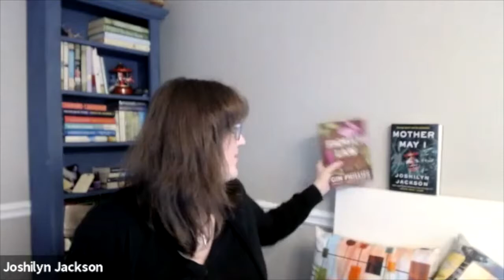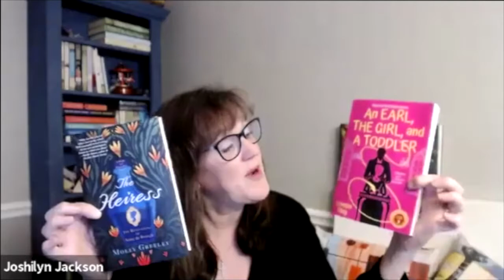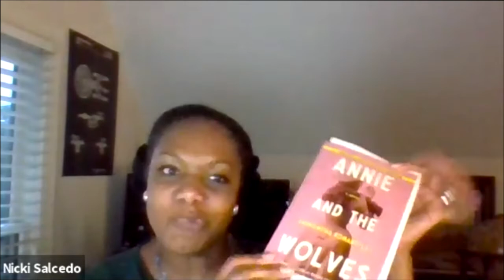Gin Phillips in conversation with Joshilyn Jackson - The 2021 Joshilyn Jackson Summer Reading Series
The 2021 Joshilyn Jackson Summer Reading Series presented by the Georgia Center for the Book and the AJC Decatur Book Festival. This year, NYT bestselling author Joshilyn Jackson and her co-captain, Atlanta author and journalist Nicki Salcedo, have curated a selection of virtual author talks from some of the year's best reads. The series began with Joshilyn Jackson in conversation with Gin Phillips, author of "Family Law," on May 4, 2021.

Purchase your copy of Family Law from Eagle Eye Book Shop, our partners for this event, Signed bookplates available while supplies last!